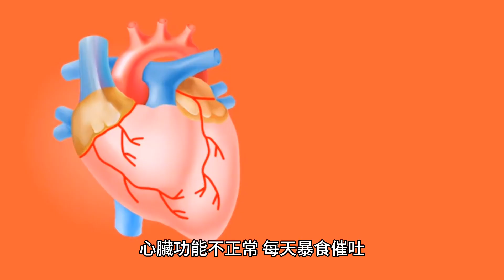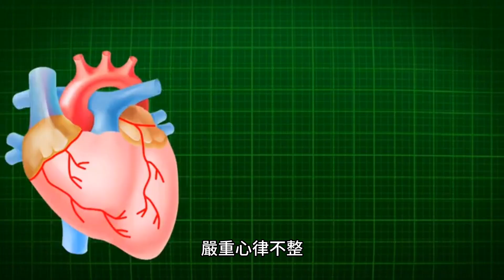日大胃王女星離世！生前罹厭食症暴瘦 醫列6警示症狀